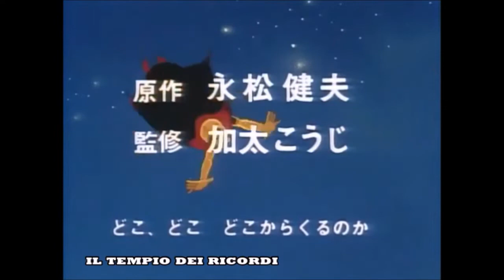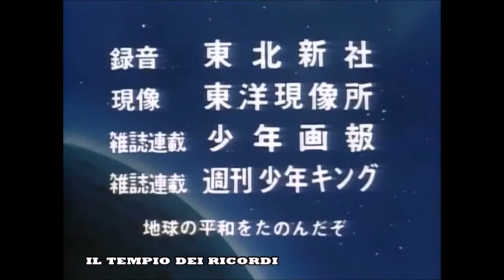Sigle anime 80 - Fantaman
Fantaman (黄金バット Ōgon Batto, "Pipistrello dorato") è un manga basato sull'omonimo personaggio del supereroe nipponico introdotto nel romanzo Ōgon Batto di Takeo Nagamatsu nel 1930.  Trasmesso in Italia nel 1981.  Il celebre archeologo Dottor Corallo conduce una spedizione di ricerca che giunge fino a toccare l'Antartide, un azzardo che si rivela per lui fatale perché improvvisamente emerge dal mare una strana creatura robotica che affonda in breve tempo la nave su cui viaggiava. Di tutto l'equipaggio, l'unica a sopravvivere è la giovane figlia del professore, Maria (che nella versione originale giapponese è presentata come di nazionalità italiana), la quale è soccorsa e portata in salvo dal Dottor Steele, membro di rilievo della comunità scientifica internazionale che transitava proprio in quel momento nella zona per collaudare una delle sue ultime invenzioni, l'Ipermacchina, ovvero una sorta di disco volante.
A bordo del mezzo del Dottor Steele sono presenti anche altri due protagonisti della serie: Terry, un adolescente avventuroso figlio del dottore, e lo sbadato e incapace assistente Gaby (pauroso, grassoccio e costantemente affamato, a volte intento nel sollevamento pesi) che dà un tocco comico alla vicenda. Saranno di lì a breve vittime di un attacco: nella zona è infatti celata una delle basi segrete del perfido Dottor Zero, un geniale scienziato pazzo ossessionato dal desiderio di conquistare il mondo intero e sottometterlo alla sua volontà. La sigla italiana è Fantaman, testo di Cleffer (Vincenzo Petti) e Bruno Tibaldi, musica di Ronnieross (Vincenzo Petti) e Bruno Tibaldi, cantata dai Superobots.